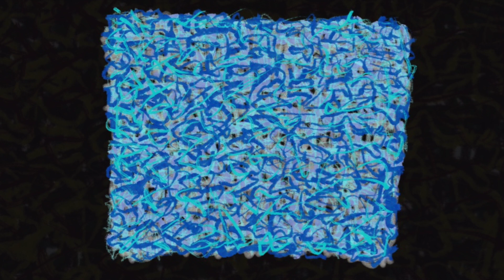dance no.87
Videon handlar om dance no.87